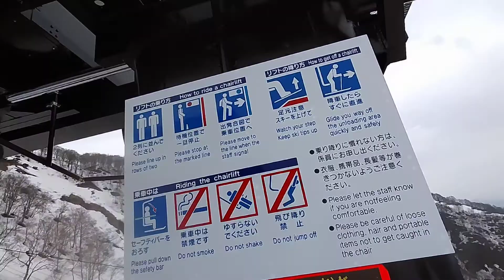五竜スキー場のコブ斜面の積雪をリフトの上から見てみた！4月24日日曜日の夕方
五竜スキー場とエイブル白馬47に来たよ！